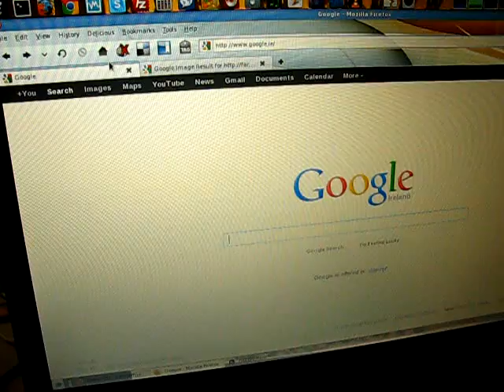QRP Project: Offline authentication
QRP is a prototype for QR-based authentication.

This is a more secure authentication system than the usual username-password approach, as it's based in a two-factor authentication method (2FA), which is: something that you have (a trusted device, in this case your own mobile phone) and something that you know (a password, needed to access your mobile QPR Scanner application).

It's awesome because it works even when your phone is offline and the cost is pretty much zero, as all the software behind is open source!

In this video you can see an example of authentication when the phone is not web-enabled, which is called offline authentication.